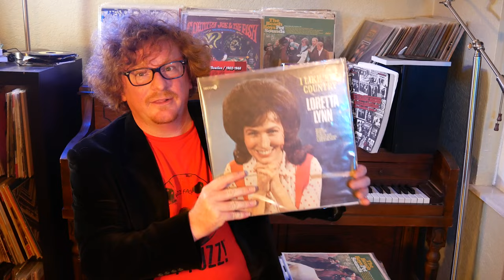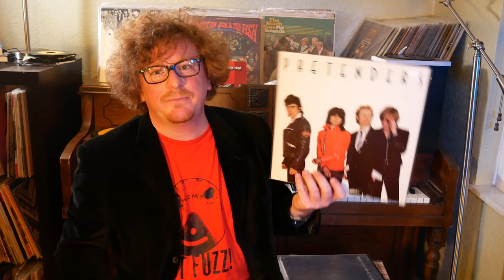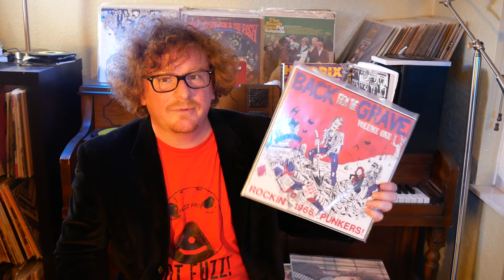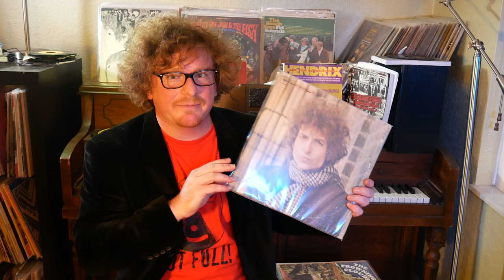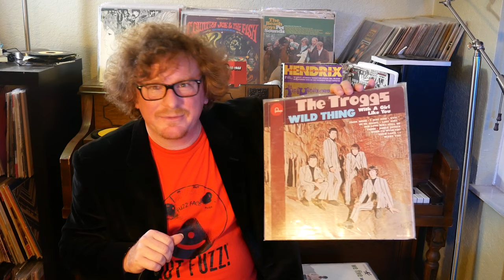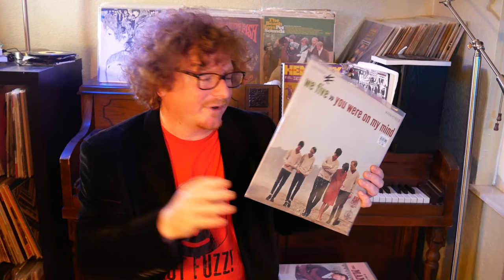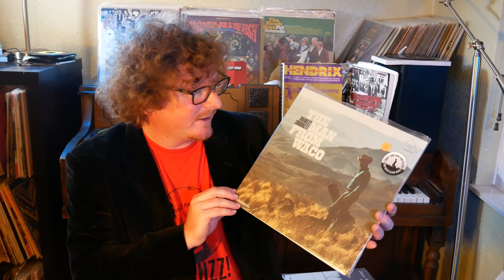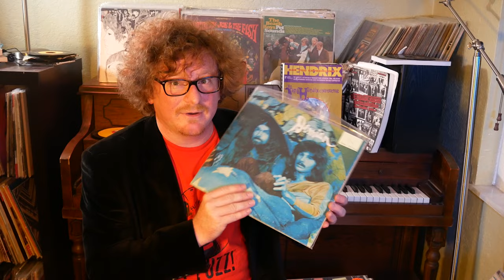Top VINYL Spins 2023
What do you do with all those records? Well, you listen to them.
Which ones do you listen to? Let me tell you all about it.